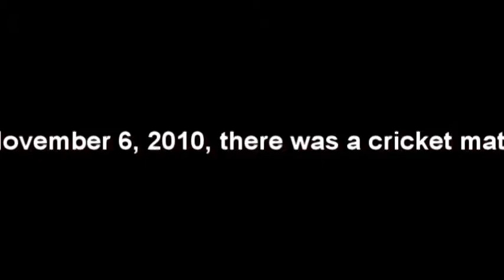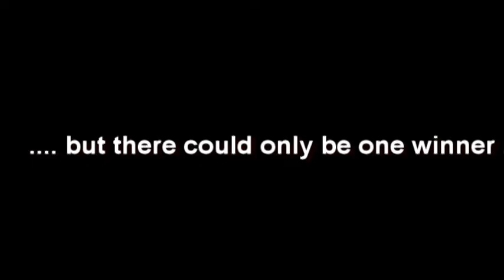Viv's 15th birthday cricket match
For his 15th birthday (1 Nov 2010), Viv had some of his friends around and this is some of the cricket match they played in the back yard.